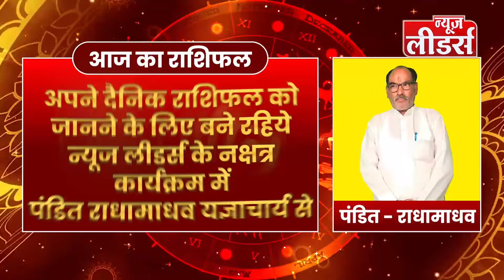NEWS Leaders : कैसा रहेगा 01 मार्च 2024 शुक्रवार आपका राशिफल, क्या कह रहे है पंडित राधामाधव शरण